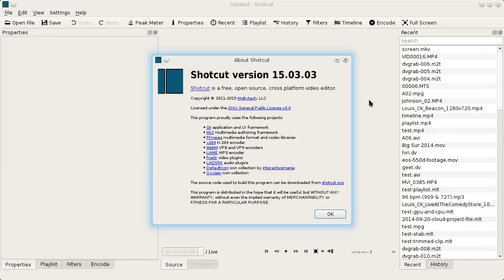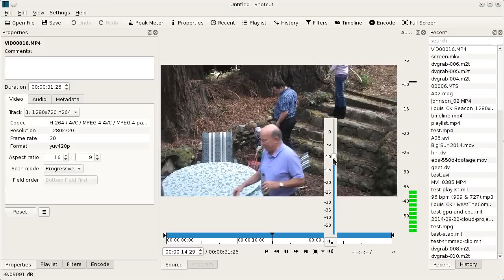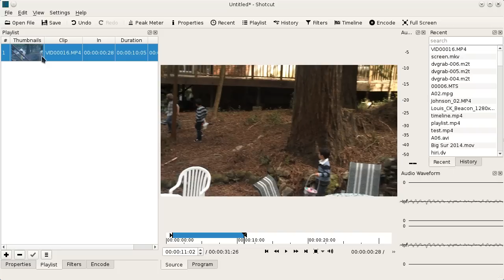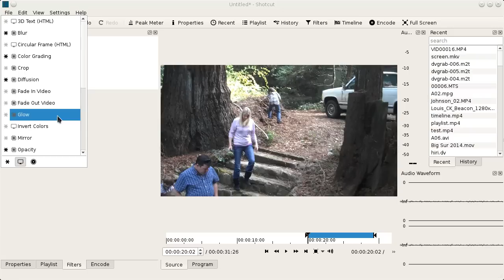15.03 Release Video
This video explains the changes and improvements in the newly released version 15.03 of the program.